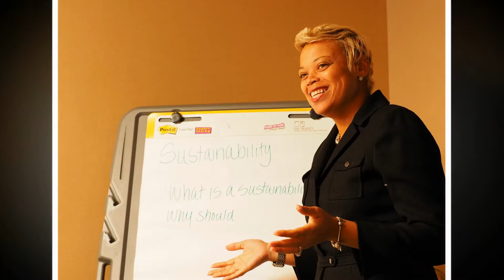Linda Czipo of Center for Non-Profits - Non-Profit CEO Interview